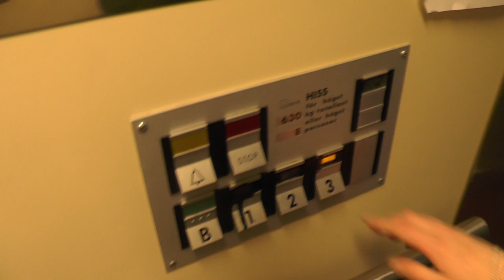1990 DEVE Hydraulic Elevator @ Tempelriddarvägen 25, Stockholm, Sweden!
ELEVATOR INFORMATION!

Manufacturer/Tillverkare: DEVE
Model/Modell: TKID
Installation year/Byggår: 1990

Location/Adress: Tempelriddarvägen 25, 127 60 Skärholmen (Bredäng/Stockholm) SWEDEN!